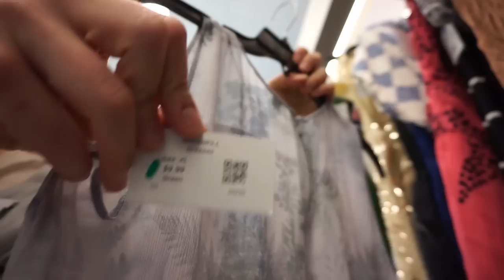Thrifting with an 11 Month Old is... Interesting! (Thrift with Me & BILLIE LOU at Goodwill)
In this Thrift with me, Billie Lou & I go to Goodwill to find items to sell on Poshmark & eBay for a profit!

RESELLING TOOLS & EQUIPMENT I USE:
○ Tissue Paper similar to mine